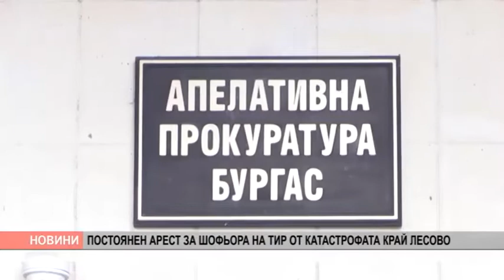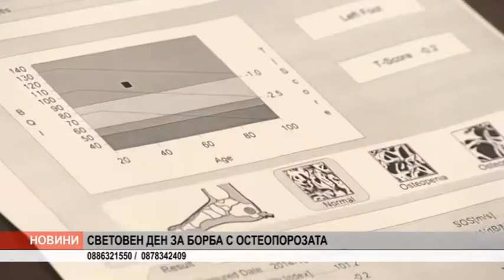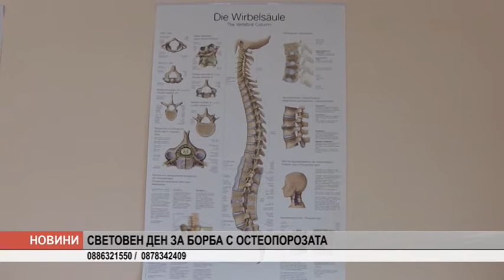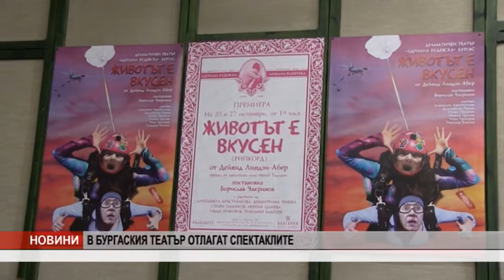Канал 0 Новини - 20.10.2020 г.